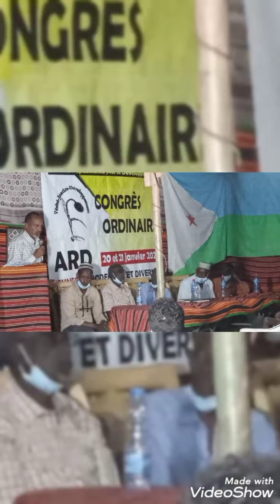ARD Congrès Ordinaire 2022, part.28/29.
ARD Congrès Ordinaire 2022, part. 28/29. Perspectives par  Dilleyta Tourab. Vendredi 21 janvier 2022 au siège central, boulevard de Gaule.